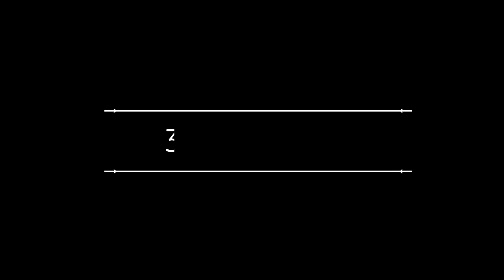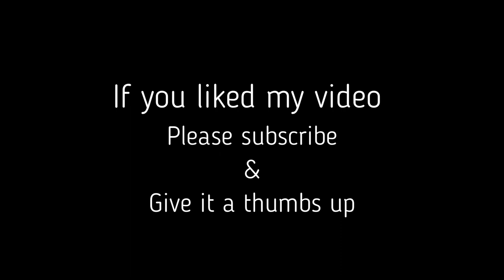You need to watch this if you have or having a Baby!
As a new mom I had to do lots of research about things that could have caused harm to my child. I believe every parent should be able to find important information easily and shouldn't have to search for it. This is why I made this video for you, to share my knowledge with you and hope you will share it with all the parents you know to avoid any harm on babies.
I am talking about the 3 biggest mistakes I see all around the time around me. I have seen them in the US and also in Germany. Especially first time parents are making these 3 big mistakes and I think it is because of a lack of knowledge and can be changed easily.

⚡️This Video has subtitles in English, Spanish, German and more!

⚡️My mission here: My passion is helping other parents to learn more about Waldorf, needs-based education and a natural way to parent.
On this channel, you'll find weekly toy tutorials, natural recipes, educational, cloth diaper and more videos.
I believe every child deserves the best start in life and a safe and healthy environment!

⏲Time Codes and Articles⏲

💘(2:54) Stroller Cover
💘(5:08) Front Facing
💘(8:06) Car Seat